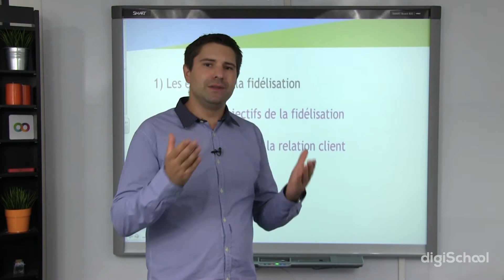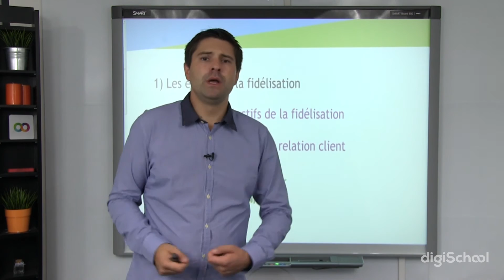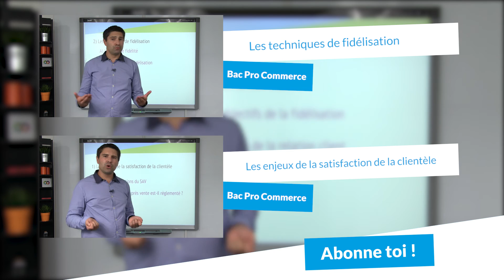Mener à bien les actions de fidélisation (1/2) - Commerce Bac Pro - digiSchool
Dans cette vidéo sur le thème de la fidélisation de clientèle notre professeur vous présente les enjeux de la fidélisation. Il est à noter que ce chapitre s'inscrit dans le programme de terminale Bac-Pro.
Ce chapitre est découpé en 2 vidéos dont la seconde traite des techniques de fidélisation.